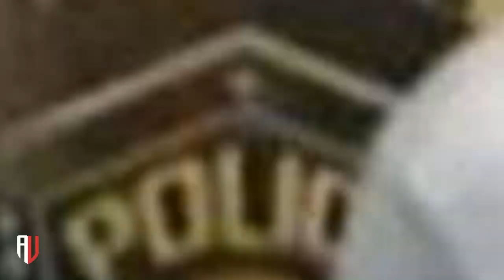Teen Hero: Saves Cousin from Drowning in Family Pool - Florida Miracle!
Welcome to American Update's, your go-to channel for the latest and most exciting updates on American entertainment, pop culture, and celebrities! We bring you the hottest news and stories straight from the heart of Hollywood, keeping you informed about the ever-evolving world of American entertainment.

From breaking celebrity news to red carpet events, we've got you covered with all the buzz-worthy happenings in the American entertainment industry.

Get ready to dive into the glamorous world of American icons, as we bring you fascinating interviews, exclusive insights, and captivating stories that give you a peek into the lives of your favorite celebrities. Whether it's the latest movie releases, chart-topping hits, or the most-talked-about TV shows, American Update's has you covered.

Join our vibrant community of entertainment enthusiasts as we discuss and analyze the trends shaping American pop culture. Engage with fellow fans, share your opinions, and immerse yourself in the excitement that comes with being a part of the American entertainment scene.

So, if you're passionate about all things American entertainment, look no further than American Update's. Get ready to be entertained, informed, and inspired by all the amazing stories that America has to offer!

Welcome to American Update's, where the pulse of American entertainment beats!
106 and 106A, the fair use of a copyrighted work, including such use by reproduction in
Latest News
US News Headlines
Latest USA News
The New York Times
World News
usa today